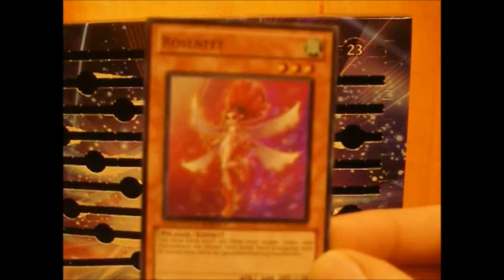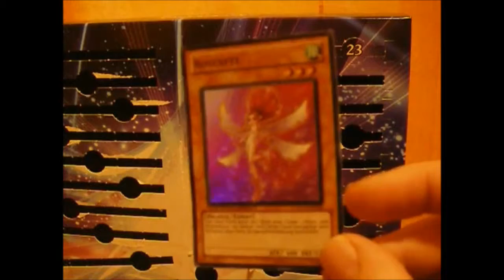YuGiOh Adventskalender Opening Part 22 von 24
Zweiundzwanzigster Teil der Adventskalender Opening Reihe!